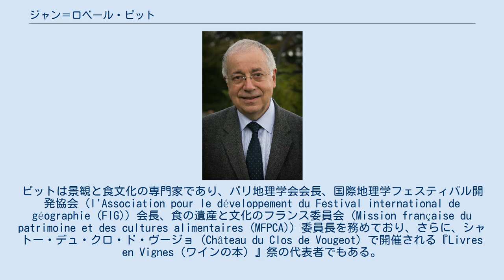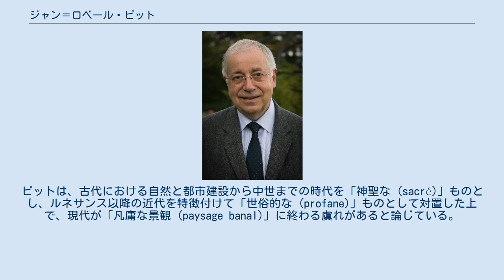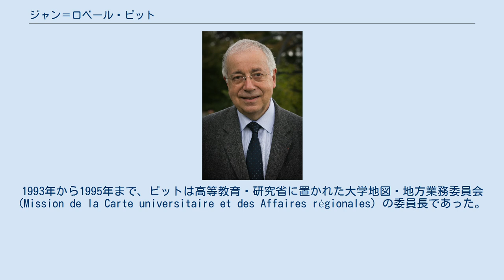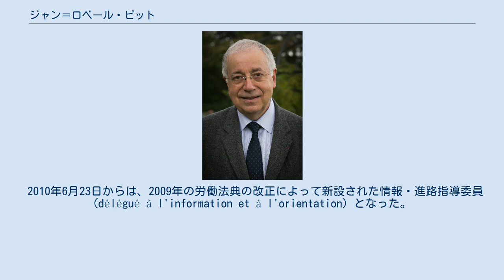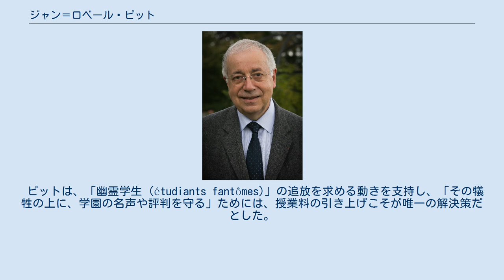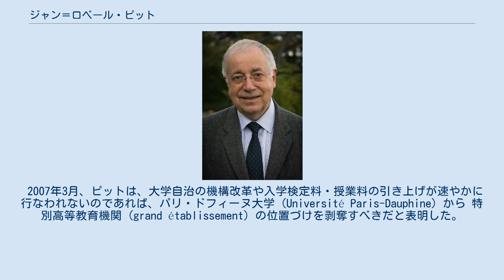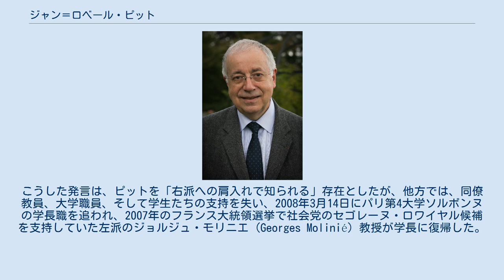ジャン＝ロベール・ピット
ジャン＝ロベール・ピット, サン＝ディエ＝デ＝ヴォージュ, 2013 ジャン＝ロベール・ピット（Jean-Robert Pitte、1949年8月12日 - ）は、パリ生まれのフランスの地理学者。
ピットは景観と食文化の専門家であり、パリ地理学会会長、国際地理学フェスティバル開発協会 (l'Association pour le développement du Festival international de géographie (FIG)) 会長、食の遺産と文化のフランス委員会 (Mission française du patrimoine et des cultures alimentaires (MFPCA)) 委員長を務めており、さらに、シャトー・デュ・クロ・ド・ヴージョ (Château du Clos de Vougeot) で開催される『Livres en Vignes（ワインの本）』祭の代表者でもある。
2011年には、フランス・ワイン・アカデミー (Académie du vin de France) 会長となった。
 2008年3月3日、ピットはフランス学士院倫理・政治学アカデミー (Académie des sciences morales et politiques) 歴史・地理学部門の会員に1回目の投票で選出され、ピエール・ジョルジュ死去後の空席を埋めた。
 ピットは、2003年から2008年まで、パリ第4大学（パリ・ソルボンヌ）(Université Paris Sorbonne-Paris IV) の学長を務めた。
 ピットは、大学入学試験の堅持を求め、また、大学授業料の引き上げを求める立場から論陣を張り、これによって生じる影響を緩和するために奨学金の引き上げと、所得に応じた負担の調整を行なうべきだと主張した。
 ピットは1966年から1971年にかけてソルボンヌ（パリ大学）に学び、1971年に学士となった。
1975年、パリ第4大学で地理学の博士号を取得した。
1986年には、同大学から文学博士号を得ている。
 ピットには、人間と栗の関係史についての著作もあり、景観形成史や食文化研究におもな関心を寄せている。
 1983年に公刊された、ピットの『フランス文化と風景 (Histoire du paysage français)』は、フランスの都市や農村の景観の進化を跡づけたものである。
そこでは、人間の諸活動がいかに景観を改変して来たかを、ローマの属州としてのガリア (Gaule romaine) の体系的な都市計画から、田園空間の馴致化の進行を経て、近代における農地の交換分合 (remembrement) やグランド・アンサンブル（grand ensemble：大規模集合住宅）の建設に至る過程に焦点が当てられている。
ピットは、古代における自然と都市建設から中世までの時代を「神聖な (sacré)」ものとし、ルネサンス以降の近代を特徴付けて「世俗的な (profane)」ものとして対置した上で、現代が「凡庸な景観 (paysage banal)」に終わる虞れがあると論じている。
 ピットは、アグレガシオン（教授資格）を得た後、パリのリセ・シャプタル（lycée Chaptal：高等学校）の教授を1年務めてから、国家奉仕活動に志願してヌアクショット（モーリタニア）の高等師範学校の助手を2年務めた。
1974年、パリ第4大学の助手となり、その後、講師を経て助教授 (Maître de conférences) となった。
さらに1988年に、地理学の教授となっている。
 ピットはパリ第4大学において、1988年から1991年まで都市計画・開発研究所の代表を、次いで1991年から1993年には地理学・開発分野の教育研究単位（unité de formation et de recherche：学問領域別の教育研究組織）の代表を務めた。
1992年、ピットは地理学のフランス全国委員会の会長となり、2000年まで2期の任期を務めた。
1993年から1995年まで、ピットは高等教育・研究省に置かれた大学地図・地方業務委員会 (Mission de la Carte universitaire et des Affaire...